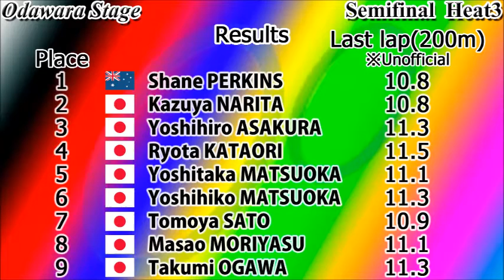【Shane PERKINS】KEIRIN Japan tour #3 Odawara stage digest